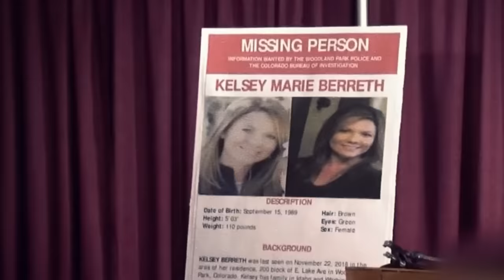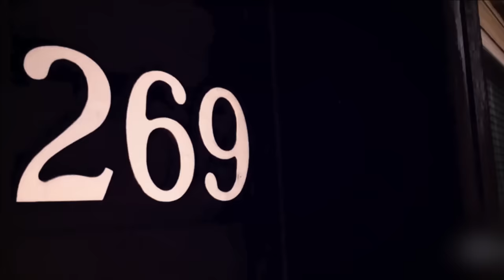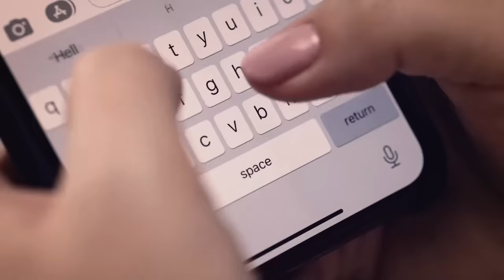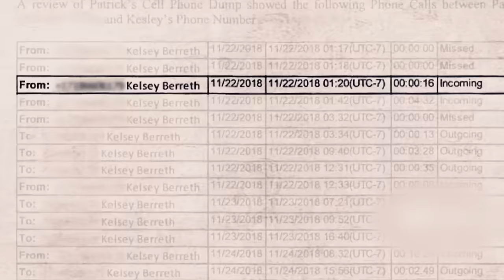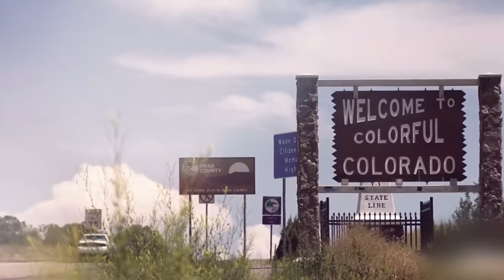The Evil Story Of Patrick Frazee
Thanksgiving is a time for family and friends to gather, be thankful for everything they have been given, and share in the bounty of the season. So how did that wonderful holiday tie into the disappearance of a young mother and the eventual discovery of her brutal murder? Join us as we look into the horrifying case of Kelsey Berreth.